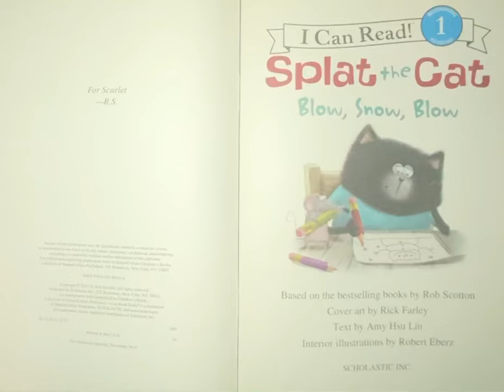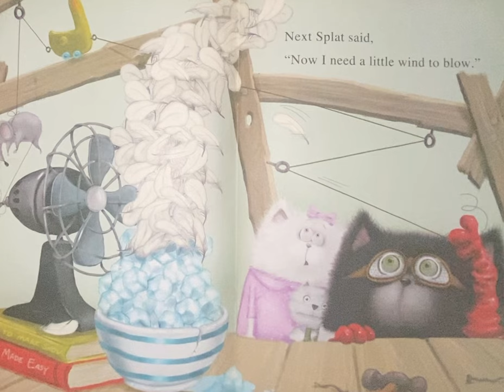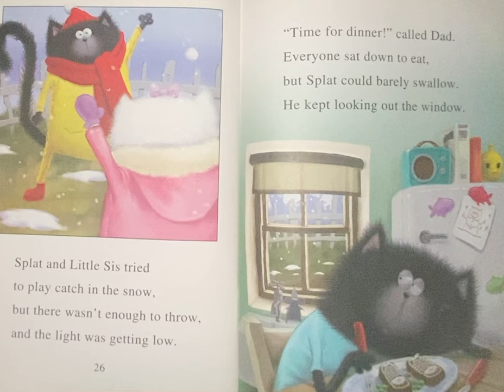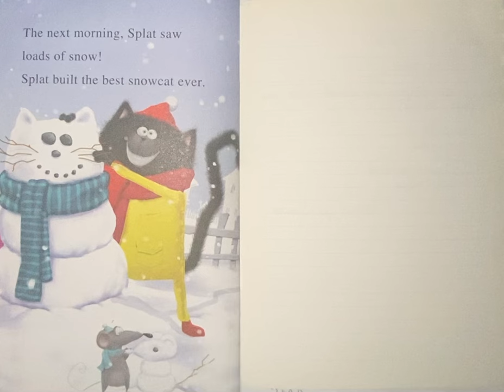Blow, Snow, Blow